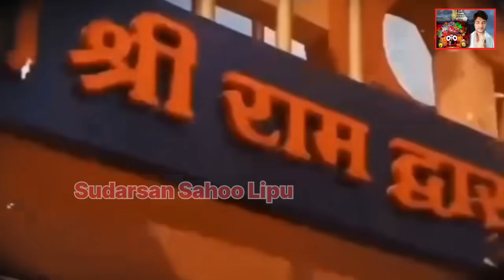ଅଯୋଧ୍ୟା ରାମ ମନ୍ଦିରରେ ଶ୍ରମିକକୁ ଦର୍ଶନ ଦେଲେ ସ୍ୱୟଂ ପ୍ରଭୁ ଲକ୍ଷ୍ମଣ | Ayodha Ram Temple Story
jagannath stotra
jagannath stotram in sanskrit
jagannath stotram in oriya
jagannath story in vighnaharta
ganesh
jagannath story in telugu
jagannath stotram status
jagannath story
jagannath stotram
jagannath stotra
jagannath stotram
puri jagannath mandir rath yatra 2023
jagannath puri rath yatra 2023 kab
hai
puri jagannadh rath yatra 2023
puri rath yatra news 2023
puri rath yatra 2023 live
jagannath puri rath yatra 2023 status
puri jagannath mandir
puri jagannadh
puri jagannath rath yatra
puri jagannath temple history in
telugu
puri jagannath temple
puri jagannadh movies
puri jagannadh interview
puri jagannath mandir live
puri jagannath mandir history
puri jagannadh dialogues whatsapp
status
cuttack bali jatra padia
cuttack bali jatra 2023
cuttack bali yatra
cuttack bali jatra
cuttack bali yatra 2023
cuttack bali jatra 2022
cuttack bali yatra 2022
cuttack bali jatra 2023 aquarium
cuttack bali jatra 2023 status
cuttack bali jatra 2023 live
cuttack bali jatra 2023 today news
cuttack bali jatra 2023 vlogs
chennai cyclone
xmas songs
xmas songs malayalam
xmas kolam
xmas songs remix
xmas status
xmas tree
xmas greetings
december 25
december 25 status
december 25 christmas
december 25 status video
december 25 song
december 25 christmas status
december 25 2023 panchgam
december 25 panchangam
december 25 video
new year 2024 green screen
new year 2024 greeting card
new year 2024 shayari
odisha all minister name list 2023
odisha all district name list
odisha all songs
odisha all gk question
odisha all temple
odisha all dj new set 2023
odisha all tourist places
odisha all gk
odisha best picnic spot
odisha best tourist places
odisha best business ideas
odisha best dancer
odisha best song
odisha best places to visit
odisha best dramebaaz
odisha best food
odisha best place
new year puri
puri new year
new year puri temple darsan
jagannath
Jay jagannath
jagannath facts
ayodhya
ayodhya ram mandir live
ayodhya live
ayodhya mandir
ayodhya ram mandir song
ayodhya news
ayodhya ram mandir telugu
ayodhya agarbatti
ayodhya song
ram mandir ayodhya
ram mandir